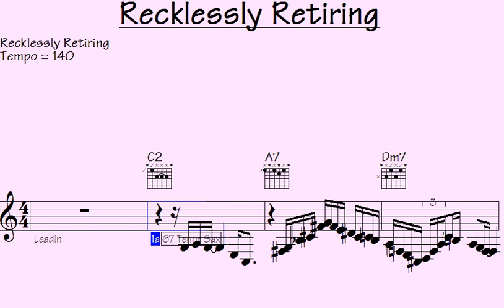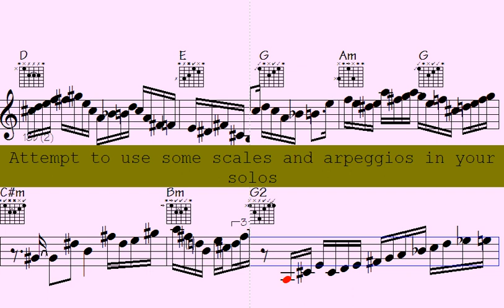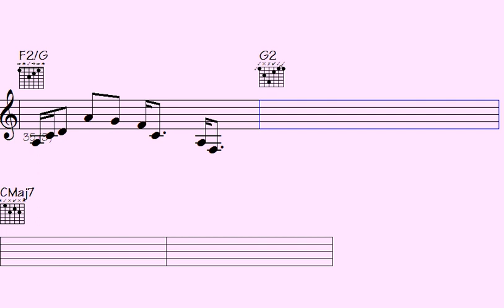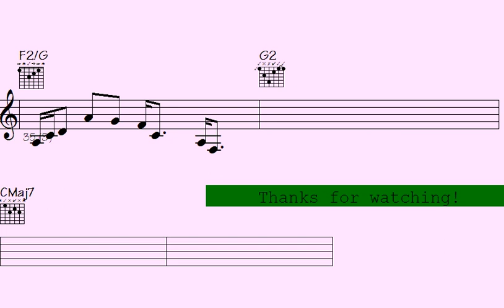🟩🎶Going Out with a Bang: Recklessly Retiring - New Song Release"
l2k 38-221